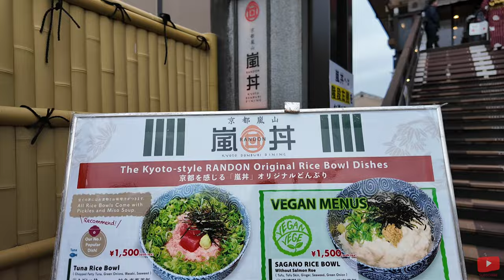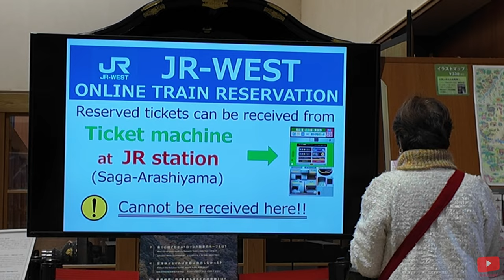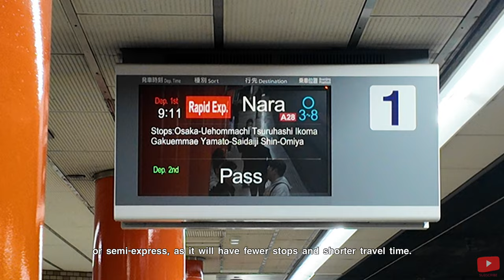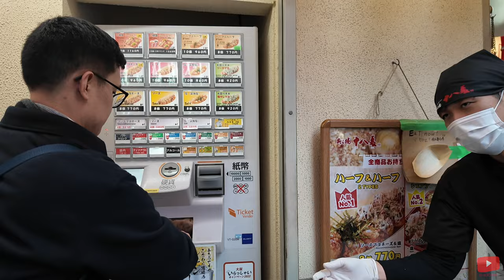Japan Vlog | 日本 🇯🇵 | 13 days in Japan-Fukuoka, Tokyo, Osaka, Nara, Kyoto | Day 8-10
an autumn trip to Osaka, Kyoto, & Nara 🇯🇵🍂🍁

Itinerary:

Day 8 Osaka - Nov 26, 2023 (SUN)

07:15 am
🚌 arrival in Osaka via Willerbus (¥5254)

07:30 am
☕️ Starbucks near Osaka Station

10:00 am
📍Dotonbori

11:30 am
🏨 check-in

* shopping around Dotonbori

Day 8 Kyoto - Nov 27, 2023 (MON)

08:30 am
🚃 off to Sagano Romantic train

10:00 am
We've just arrived at the Sagano Romantic Train station and secured our tickets for the afternoon ride.

11:06 am
🎋Arashiyama

01:00 pm
Lunch at Randon (near Arashiyama)

02:15 pm
📍Togetsukyo Bridge

03:30 pm
we're back at the Sagano Romantic Train for our 4:00 pm schedule.

05:00 pm
heading back to Osaka

Day 9 Nara - Nov 28, 2023 (TUE)

09:00 am
🚞 off to Nara

10:07 am
📍🦌 Nara Park

12:06 pm
Lunch near Todai-ji temple

01:17 pm
Todai-ji temple

02:05 pm

05:32 pm
Osaka TeamLab

➰Iphone 13 pro & DJI Pocket 3